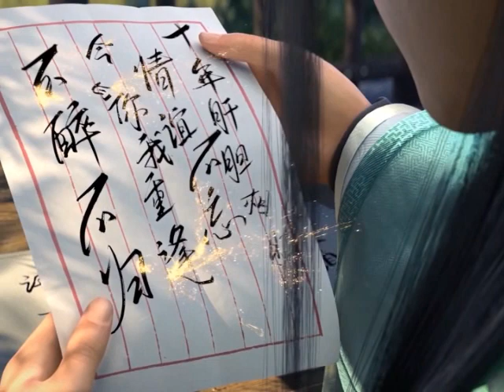มหายุทธทลายสวรรค์ ตอนที่303